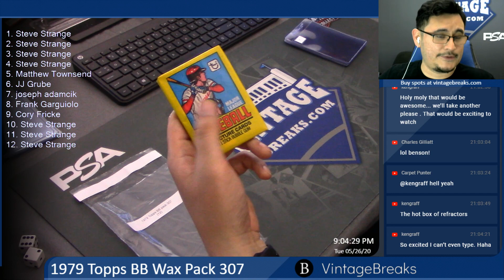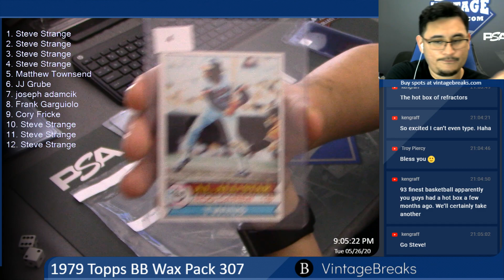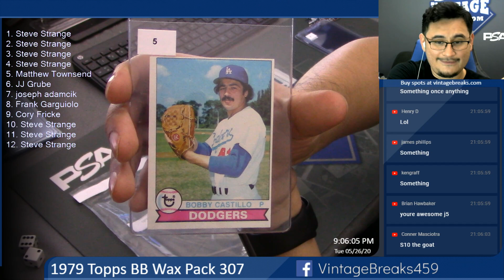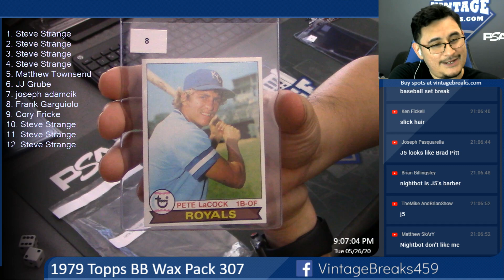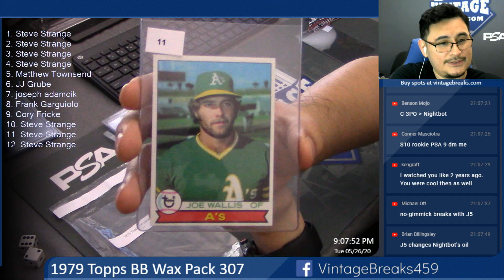5-26-20 1979 Topps BB Wax Pack 307 Break Opening Video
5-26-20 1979 Topps BB Wax Pack 307 Break Opening.